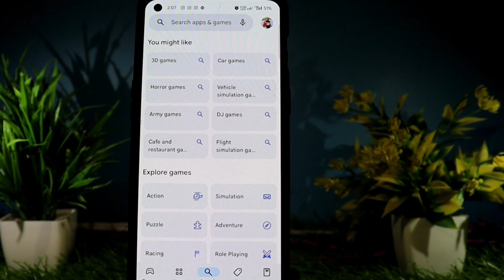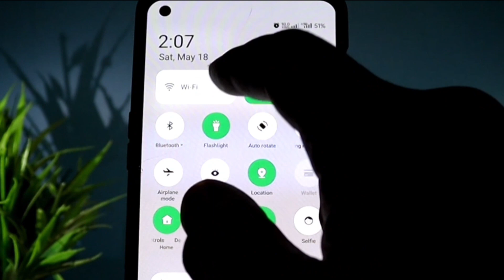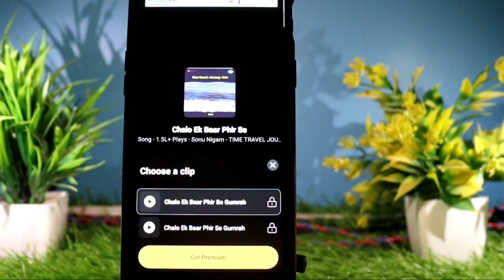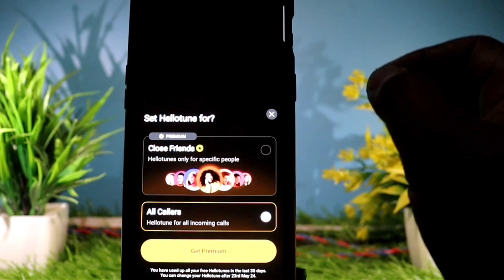Airtel sim par free Caller Tune kaise lagaye। Airtel Free Caller Tune set kare । Airtel Caller tune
About video

airtel hello tune kaise set kare

airtel tune kaise set kare

airtel me hello tune kaise lagaye

caller tune kaise set kare airtel me

airtel sim par caller tune kaise lagaye

airtel caller tune set kaise kare

airtel sim per caller tune kaise lagaen

airtel m caller tune kaise lagaye

airtel mai free caller tune kaise lagaya

airtel number par caller tune kaise lagaye

airtel sim par caller tune kaise lagaen

airtel me tune kaise lagaye

airtel sim mein caller tune kaise lagaen

airtel me hello tune kaise lagaye free me

caller tune airtel me kaise lagaye

airtel par caller tune kaise set kare

airtel ki sim me caller tune kaise set kare

airtel ringtone kaise lagaye

hello tune kaise set kare airtel sim mein

airtel sim me hello tune kaise set kare

airtel mein caller tune kaise lagaen

airtel mein caller tune kaise set karen

airtel me ringtone kaise lagaye

tage #

YT  Manager (CEO):-  Arun_Ai

आपका धन्यवाद 🙏